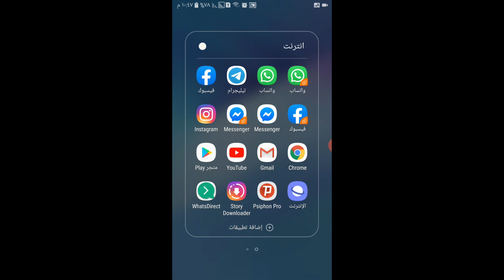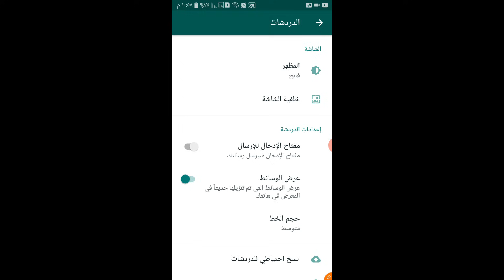حل مشكلة اختفاء وعدم ظهور صور واتساب في المعرض او الاستديو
هل تقوم بفتح الصور في تطبيق الواتس اب ولكنها لا تظهر في الاستديو لديك ؟؟؟
صور الواتس أب لا تظهر في المعرض او الاستديو أو صور WhatsApp لا تظهر في المعرض او الاستديو
حل مشكلة اختفاء صور الواتس اب من الاستديو أو حل مشكلة اختفاء صور WhatsApp من المعرض

WhatsApp images still do not show up in the gallery
How to Fix WhatsApp Images Not Showing in Gallery
WhatsApp images not showing in Android gallery